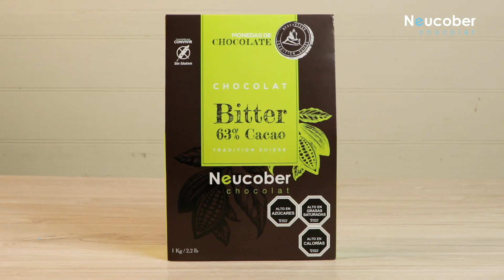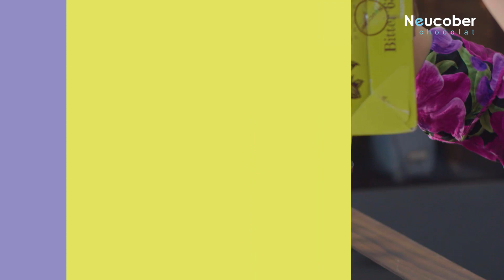¡¡TORTA DE HOJARASCA CON CHOCOLATE!!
Ingredientes:

Masa
-500 g harina
-7 yemas
-125 gr mantequilla
-120 gr vino blanco
-1 gr sal
-1 huevo

Relleno
-Manjar

Decoración merengue italiano
-150 gr clara
-300 gr azúcar